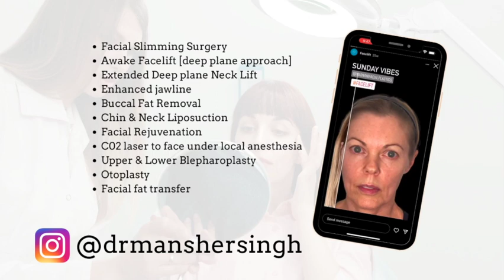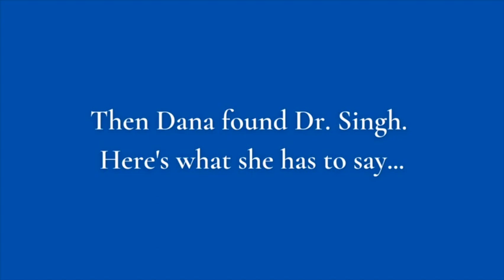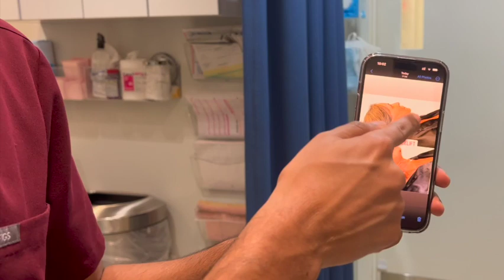STEP-BY-STEP Awake Deep Plane Facelift with Dr Singh in NYC!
Dr. Mansher Singh
Harvard & Johns Hopkins Trained Plastic Surgeon
📍905 5th Ave, NY
Text/What’s App - ‪(332) 261‑9445‬
📚Editorial Board @aestheticsurgeryjournal_asj

In this video, I'll show you my Awake Facelift procedure. Our lovely patient Dana is just 2 days out post-op and she has no pain. She is very happy with her results and we can't wait to see the final look when the swelling subsides. She was a rockstar patient! She had my team and I laughing through the procedure and it was a breeze. While the Deep Plane Approach requires meticulous skill, I am absolutely confident n my ability to execute the task--providing five-star results to my amazing patients. I take the time and effort to nurture my patient's needs from consult to post-op, recovery and beyond. Dana was a treat to have in our office and I am so happy to help her achieve the youthful look she so deserves and desires! You deserve YOU!  -Dr. Mansher Singh